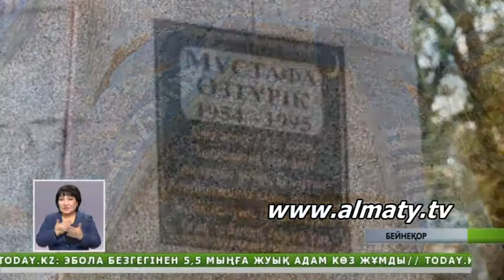Алматылықтар Мұстафа Өзтүріктің 60 жасын атап өтпек